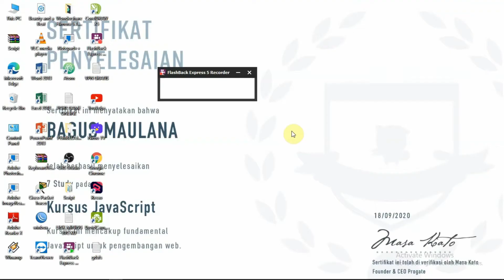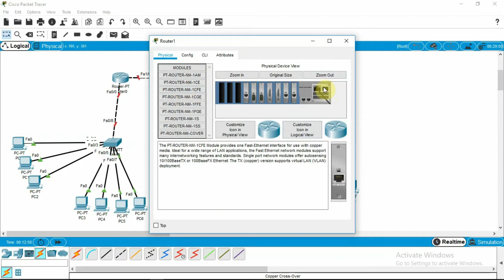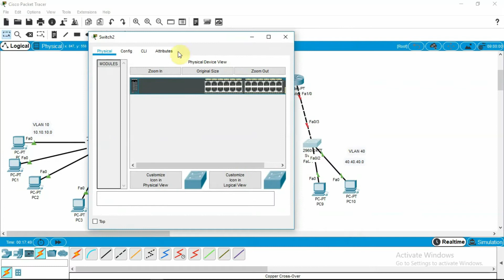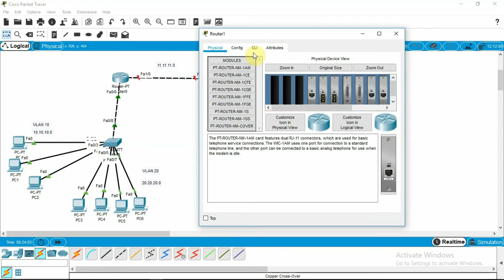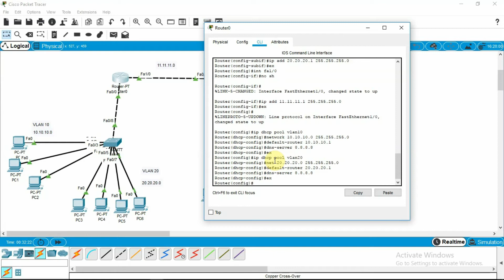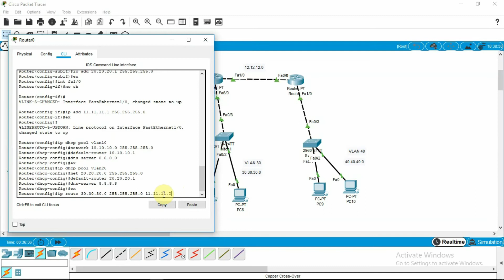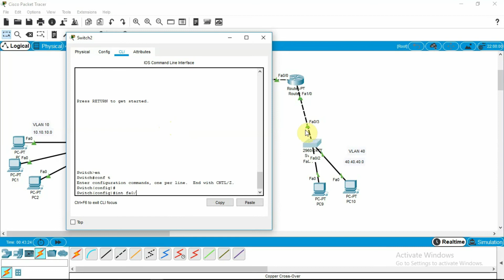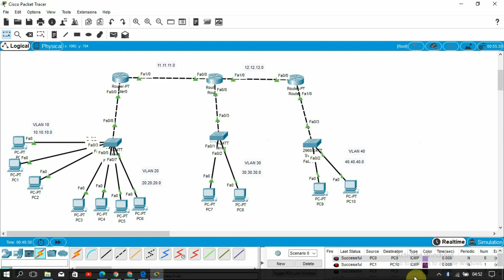Routing Static Menggunakan DHCP dan VLAN